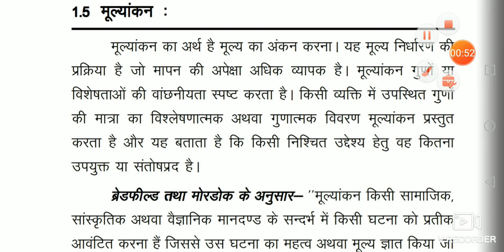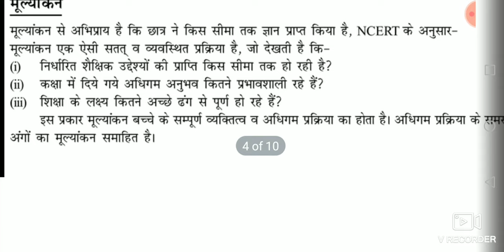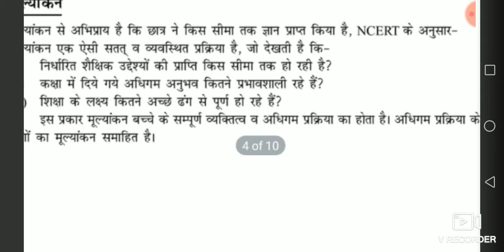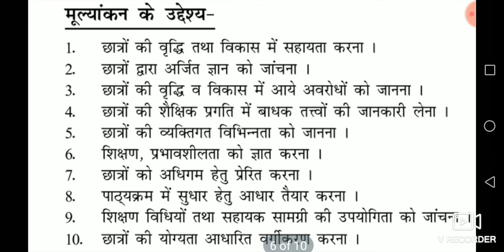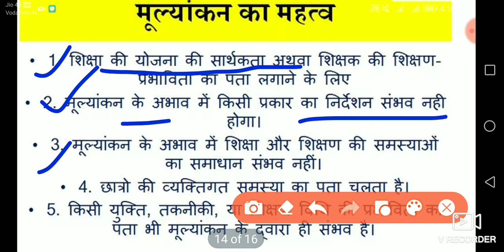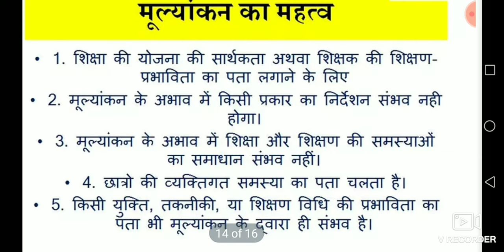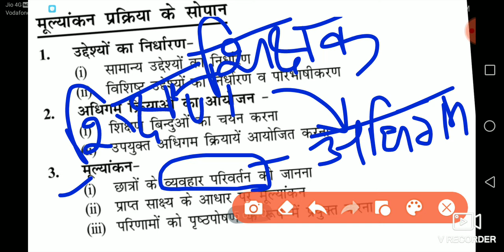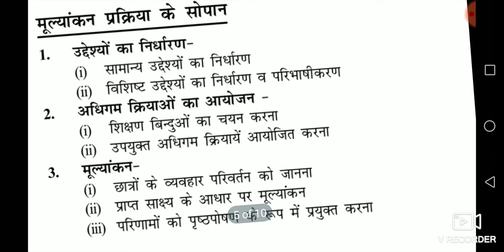Evaluation| मूल्यांकन का अर्थ, महत्व, उद्देश्य व सोपान | objectives, importance and process.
Do Follow me on unacademy learning app.
meaning of evaluation
what is the objective of evaluation
difference between assessment and evaluation
meaning importance and objectives of assessment and evaluation
difference between assessment evaluation measurement
tools and techniques of assessment and evaluation
assessment for learning
assessment as learning assessment of
formative assessment and summative assessment
meaning of evaluation